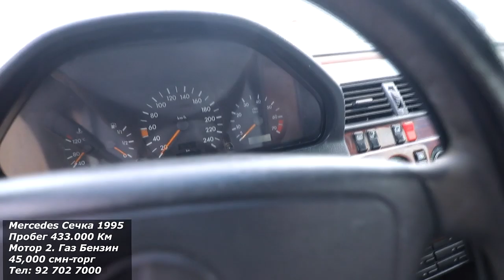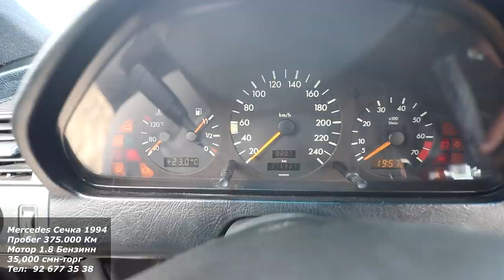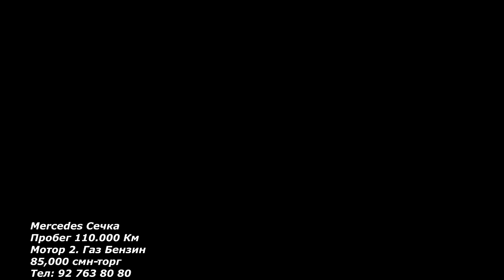Худжанд! Нархҳои Сечкахо